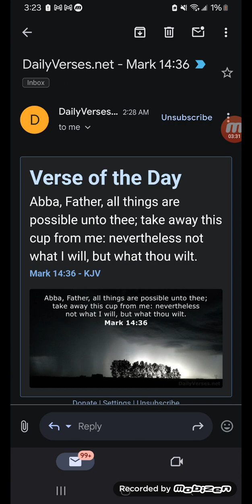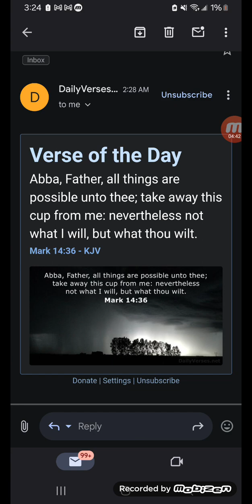Daily verse Mark 14:36